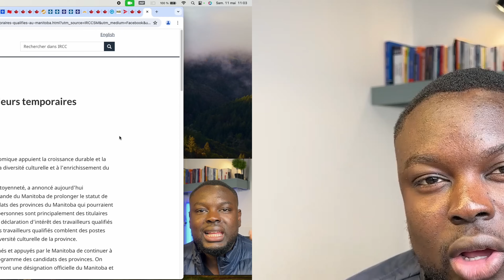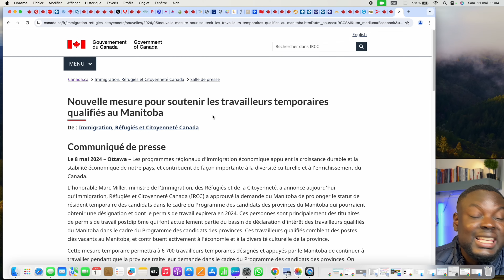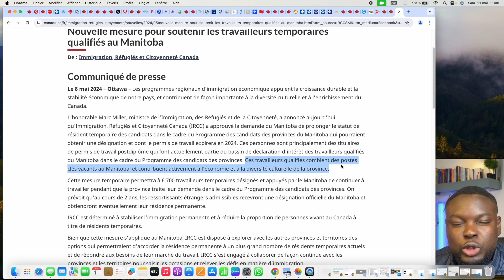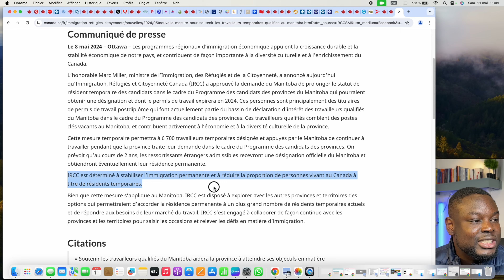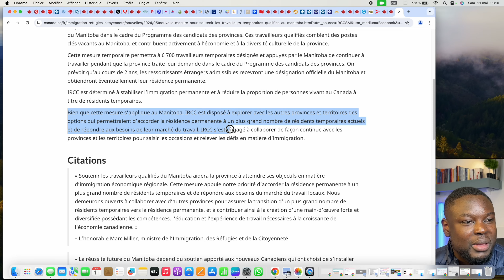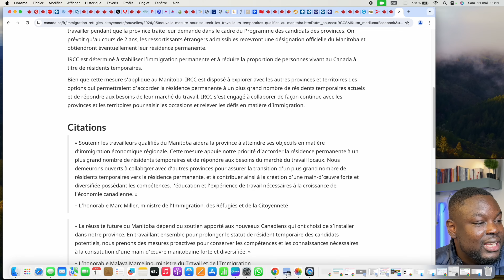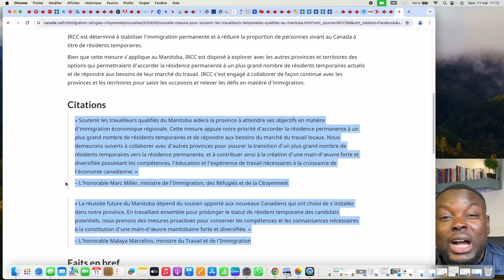BONNE NOUVELLE : LE MINISTRE DE L'IRCC A ANNONCÉ UN PROGRAMME POUR LE BASSIN DU MANITOBA AU CANADA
Dans cette vidéo, vous découvrirez :
Le bassin du Manitoba au Canada pour les travailleurs étrangers

MON WHATSAPP PRIVÉ: 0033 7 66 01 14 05

Nous partageons régulièrement des conseils, des astuces et des informations précieuses pour vous aider dans vos démarches.